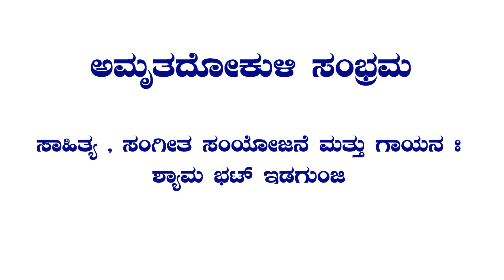Amrutadokuli sambhrama | Shyam Bhat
Patriotic song

Independence day